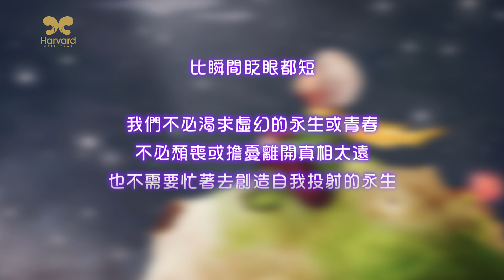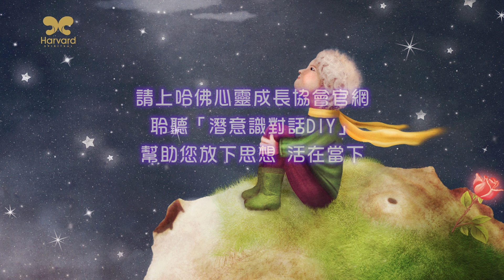劉心陽醫師【智慧語錄】與其渴求永生，不如找回自性